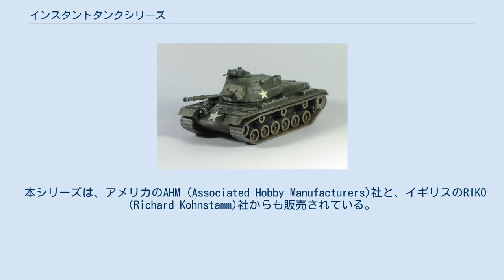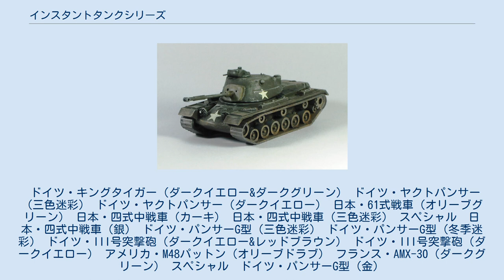インスタントタンクシリーズ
インスタントタンクシリーズ M-48の完成品 インスタントタンクシリーズは、緑商会が1960年代に発売した、ミニスケールの戦車プラモデルのシリーズ。
1980年代には童友社がチョロタンの名称で再発売した。
 緑商会は初期のプラモデルメーカーの一つで、1960年にプラモデルの発売を始めている。
インスタントタンクシリーズは、フリクション動力により走行が可能な1/76スケールの戦車のシリーズで、当初は50円と言う安価な価格帯で発売された。
1965年にドイツの戦車4点とアメリカと旧ソ連の戦車各2点の計8点が発売され、1967年に日本の戦車が2点、さらに1970年にドイツとフランスの戦車各1点が追加され、全12点でシリーズが完結している。
また、1968年には当時発売されていた10点を5点ずつ1箱に入れたセット2種も販売されている。
1978年に緑商会が廃業した後、本シリーズの金型は童友社に引き継がれた。
 本シリーズでは、オーストリアのロコのミニタンクシリーズのように転輪とキャタピラが一体で成形され、上部構造も多くの部分が一体化されて部品点数が抑えられていた。
そのため単に組み立てるだけであれば製作は容易であり、インスタントタンクというシリーズ名称もそこから付けられている。
走行用の車輪が底面から飛び出しているが、フリクション動力式のため、一部のゼンマイ動力式戦車のように側面に巻き上げ用の穴は開いていなかったので、動力を省略すればスケールモデルとして組み立てることも容易だった。
 1/76という縮尺はイギリスのエアフィックスの戦車モデルに合わせたもので、鉄道模型のOOスケール（4mmスケール）に対応している。
日本では1973年ごろからフジミ模型や日東科学などが1/76スケールの戦車モデルの発売を始めており、その先駆けといえる。
 初期に発売されたキット8点は全てエアフィックスまたはロコの製品の影響を強く受けている。
パンサー、スターリン、シャーマン、3号突撃砲の4点は、形状、寸法ともエアフィックスのキットを参考にしており、パーツ分割は大きく異なるものの、完成品の形状はエアフィックス製品に酷似している。
他の4点はロコの製品を参考にしており、パーツ分割も大差のないものとなっている。
四連装対空戦車などはロコの1/87スケールからほぼ1/76スケールにスケールアップされ、ディテールも若干異なっているが、キングタイガーはサイズ的にもロコと大差のないものとなっていた。
続いて発売された日本戦車2点は、完全なオリジナルであり、形状的に問題点は少なくなかったものの、このスケールでは（四式中戦車は全スケールを通しても）長らくほぼ唯一の製品と言える状態が続いた。
最後に発売された2点も、当時は他に同スケールの製品はなかったが、ヤークトパンターの前面装甲板の角度が異なるなど、プロポーション的にあまり良好とはいえなかった。
 発売当初はパッケージにイラストを使用していたが、程なく当時としては珍しい組み立てた製品の写真を用いたパッケージに変更された。
 本シリーズは、アメリカのAHM (Associated Hobby Manufacturers)社と、イギリスのRIKO (Richard Kohnstamm)社からも販売されている。
どちらも緑商会のものに若干のアレンジを加えた独自のパッケージを使用している。
 AHMは鉄道模型をメインとするメーカーであるが、1960年代から70年代にかけてエアフィックスのプラモデルや、ロコのミニタンクシリーズ、日本のフジミ模型や今井科学、緑商会などのプラモデルの輸入販売も行っていた。
インスタントタンクシリーズについても、1969年より当時発売されていた10点の輸入販売を行っている。
製品番号は緑商会とは異なるものが付けられている。
1970年代前半まで販売は続けられているが、最後期2点の販売は確認されていない。
 RIKOは1960年代から70年代にかけて日本のタミヤやフジミ模型、日東科学など多くのメーカーのプラモデルの輸入販売を行っており、1968年度のカタログにはインスタントタンクシリーズの初期8点も掲載されている。
輸入販売は1970年代まで続けられ、最後期のAMX-30までの日本戦車2点を除く10点が発売されている。
 童友社は、1983年に「チョロタン」の名称で、全12点をプルバック式ゼンマイ仕様に改修して再発売している。
パッケージは、製品の完成品の写真を用いている点は緑商会時代と共通しているが、コミカルなイラス...